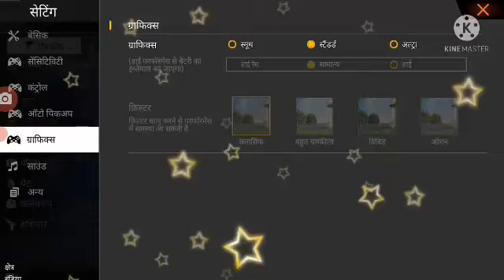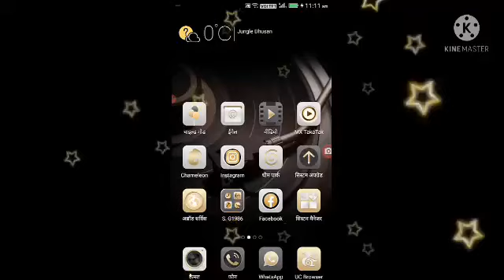Santosh video and movie photo game is game